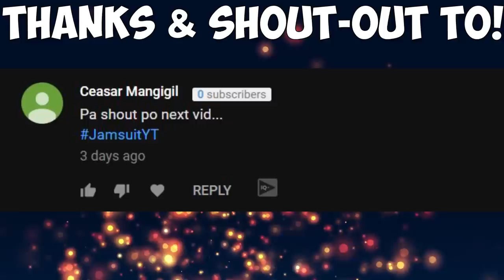KAMI NADAW? NAGPANGGAP NA GIRL GAMER! | PART 11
PART 11 NA BOIS! ENJOY!

ING: JamSuit
       :JamSuitYT
Server: PC-Asia